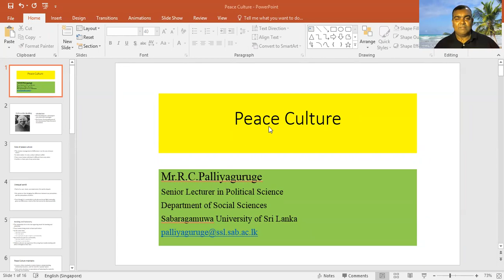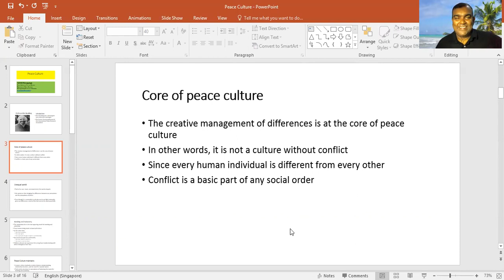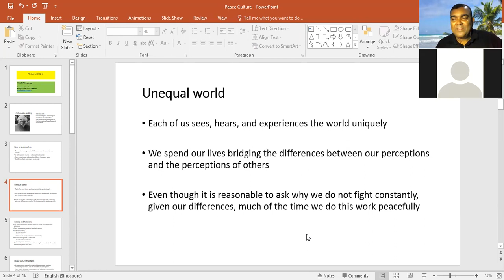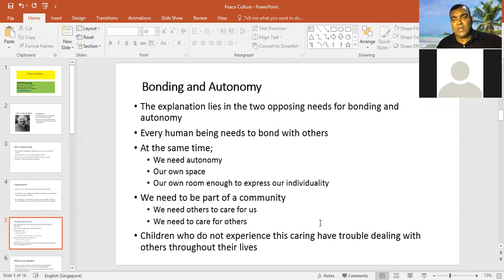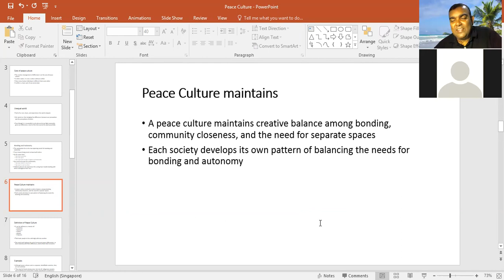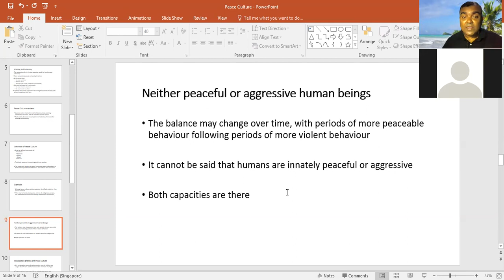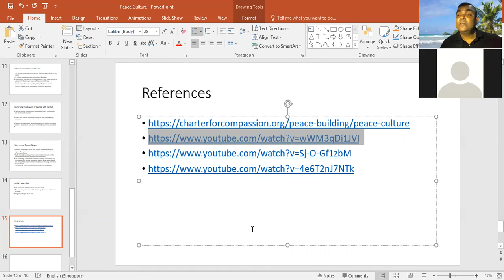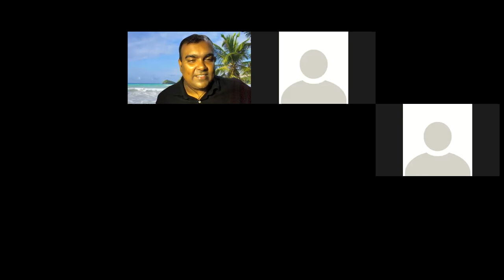Peace Culture for Sinhala Medium Students